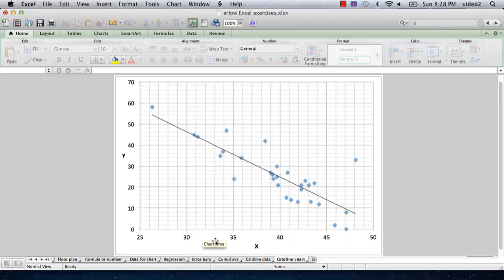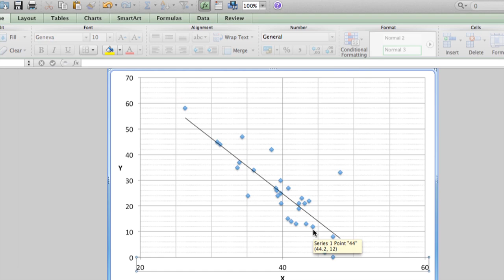How to Insert Intervals Into Excel : Microsoft Excel Tips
Inserting intervals into Excel is something you can do into a new or existing document. Insert intervals into Excel with help from a mechanical engineer with 32 years of experience in this free video clip.

Series Description: Microsoft Excel is a powerful database and spreadsheet tool that is an important part of the Microsoft Office productivity suite of software. Get tips on how to best use Microsoft Excel to its full potential with help from a mechanical engineer with 32 years of experience in this free video series.